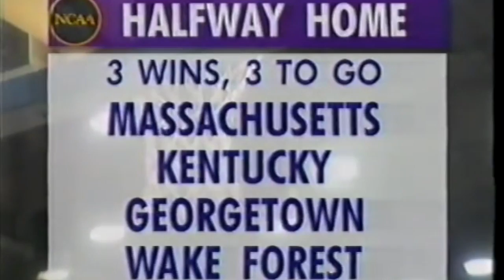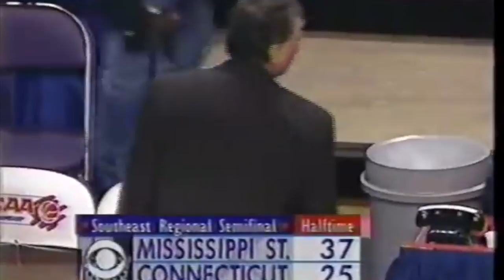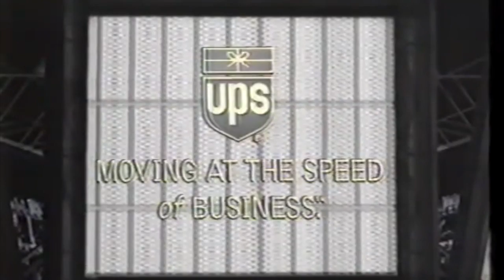1996 Sweet 16 MSU vs. #1 UCONN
Darryl Wilson drops 27 points and Mississippi State knocks #1 overall seed UCONN and Ray Allen out the 1996 NCAA Tournament.

All audio and video content is property of the NCAA and CBS.